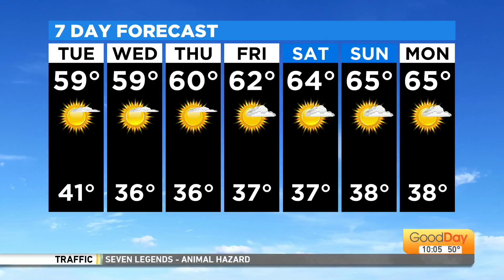Good Day Rewind - 2/1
Here are some of the hilarious moments you might have missed in today's Good Day Rewind!